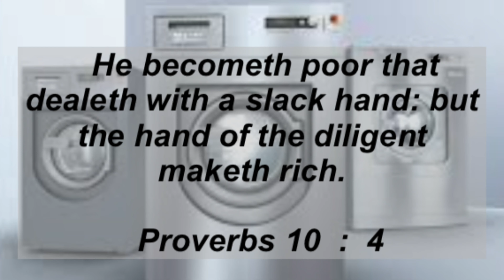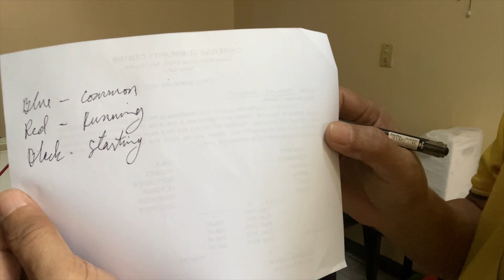Discovering the cause of noisy spin dryer.